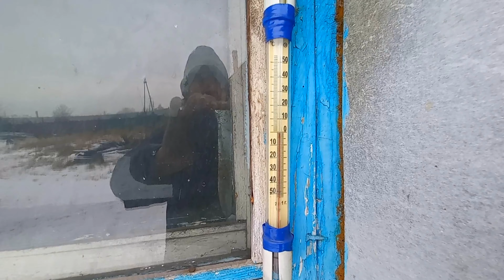ФАРШ ДОМАШНИЙ, КОРМЛЮ СОБАК И КОШЕК, БИТВА ЗА СЫРУЮ КАРТОШКУ